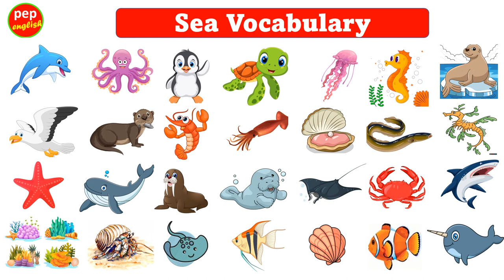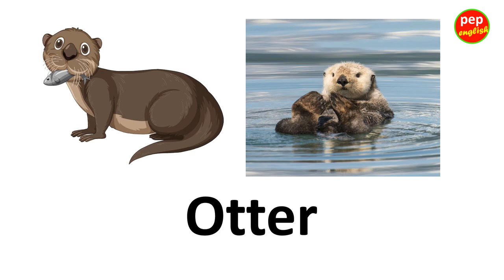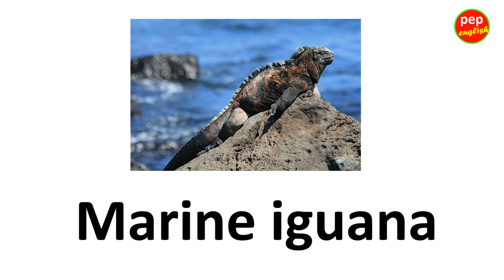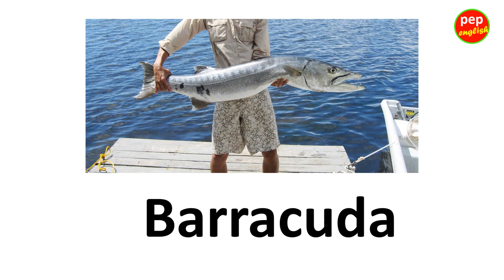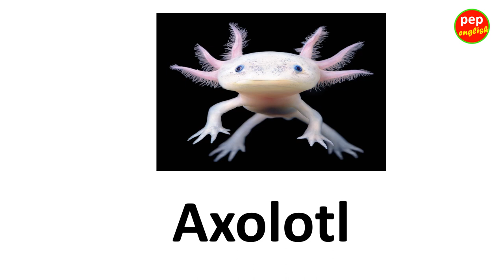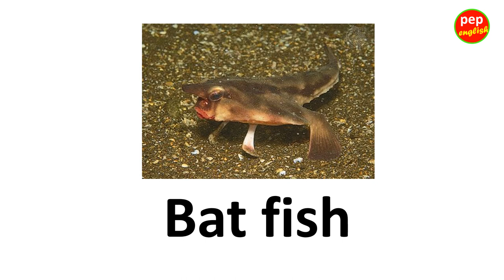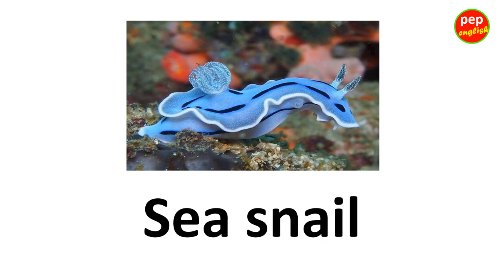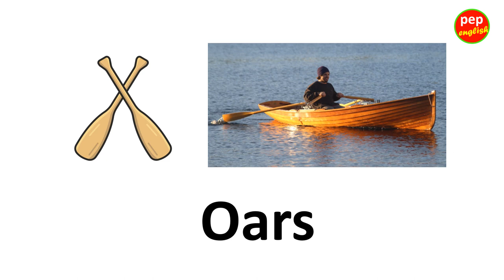Sea Vocabulary | English vocabulary with pictures | Learn Basic English words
It is easy to remember simple words.